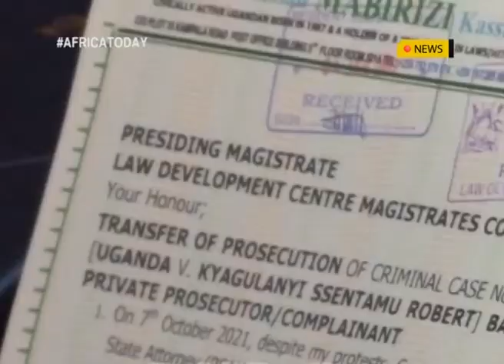Uganda Land Commission boss, Beatrice Byenkya released on bail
The Anti Corruption Court in Kololo has released on bail, the Uganda Land
Commission chairperson Beatrice Nyakaisiki Byenkya on grounds of illness that
requires medical attention.
Byenkya had earlier been charged with abuse of office and obstruction of a
search in her office by detectives from the Inspectorate of Government.